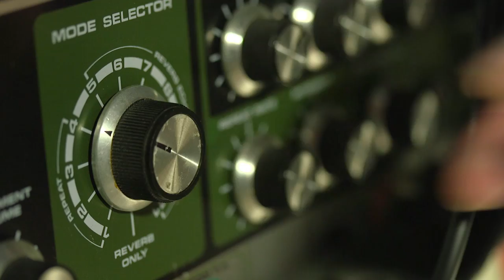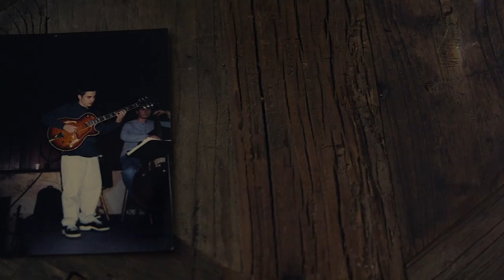Andrew Synowiec - Session Guitarist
Life as a session guitarist